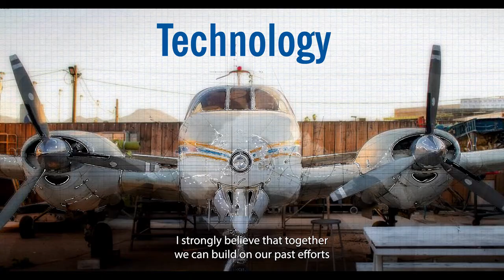SBVC's Blueprint for Success, 2022-23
Dr. Scott W. Thayer presents SBVC’s new theme for the 2022-23 academic year.

Meet SBVC alumni Jaime Oropeza, Mohamad Kudsi, Kimberly Morales and Travis Love. Their stories of perseverance inspire us to motivate and support students on their journeys to academic success!